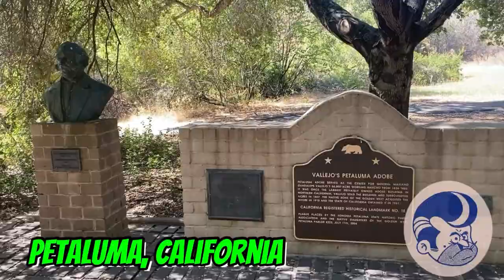El rancho del General Mariano Vallejo en la ciudad de Petaluma, California 🇲🇽🐻🇺🇸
🇲🇽🐻🇺🇸 ¡La historia es maravillosa, aprendamos más de ella porqué es nuestra herencia! Mi esposa y yo visitamos el rancho del General Mariano Vallejo en la ciudad de Petaluma, California. Y nos quedamos sorprendidos del pasado y la gran conservación de este lugar histórico.